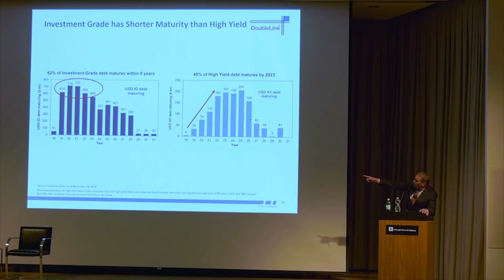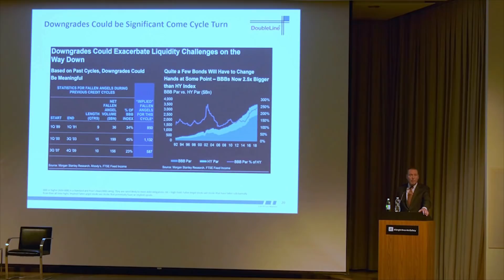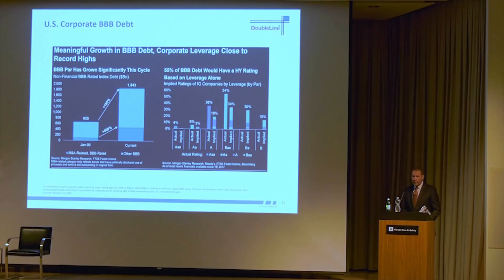Jeffrey Gundlach on Corporate Credit - Barrons Event - Albright Knox, Buffalo - 01-10-19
Jeffrey Gundlach speaks on Corporate Credit (segment) from the Albright Knox museum in Buffalo, NY at the Barron's Event in January 2019.